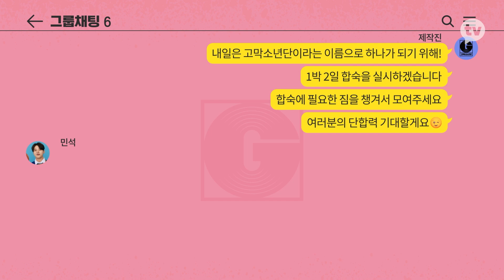[고막소년단 Ep.3 하이라이트] 형...혹시 취하셨어요? | 폴킴 김민석 정승환 하현상 BIG Naughty | GOMAK BOYS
고막소년단 Ep.3 하이라이트!
합숙소에서 술 마시면 안되는 이유
형...혹시 취하셨어요?